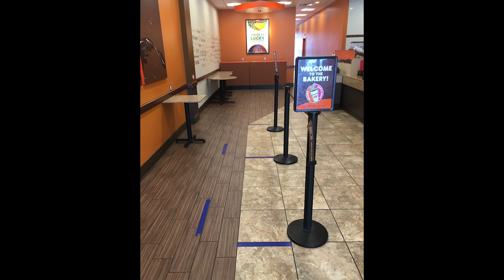In and Out: Liminal Moments Found in Fast Food Spots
Music
憂鬱 - Slow

Canadian based Liminal Space photographer, Liminal Space compilation creator, and video essayist.

I'll show you the life of the mind.